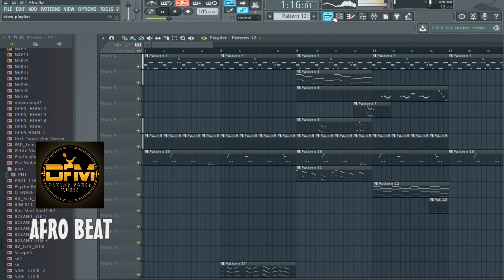Afro beat in the making on FL STUDIO